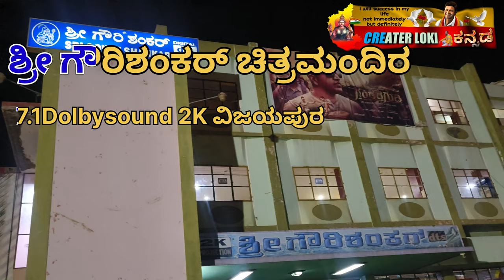ಸಮಸ್ತ ನಾಡಿನ ಜನತೆಗೆ ಕನ್ನಡ ರಾಜ್ಯೋತ್ಸವದ ಶುಭಾಶಯಗಳು❤️ @CREATER LOKI ಕನ್ನಡ🌹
ಅಪ್ಪು songs